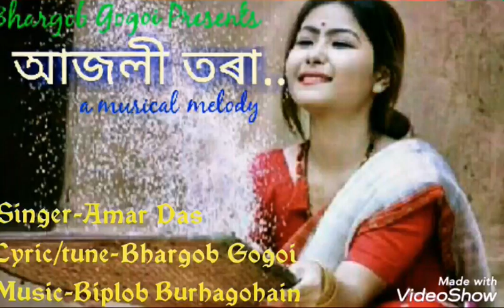AJOLI TORA(আজলী তৰা)Romantic Song-AMAR DAS,Lyric/tune-BHARGOB GOGOI,Music-BIPLOB BURHAGOHAIN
Where is this lover to listen and not forget to listen to others?This is a song from Assamese modern romantic song.This song is sung by Amar Das.Bhargob Gogoi has done the lyric & tune. Biplob Burhagohain have created music in this song.